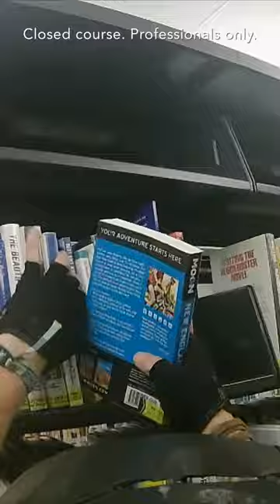Bikes in the library?!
The Wellesley Free Library Library of Things is busting out all over. Michael and Rafael from Papa Wheelies Wellesley race to, from, and through the main library and Fells branch searching for books on bikes. They used two Akaso V50 Elite action cams from the Library of Things to record their adventures! We were on hand, too, to capture all the action!
THESE ARE PROFESSIONALS! DO NOT RIDE A BIKE THROUGH YOUR LOCAL PUBLIC LIBRARY!